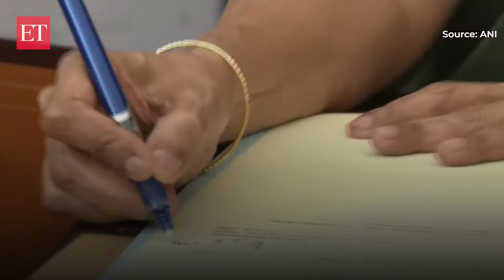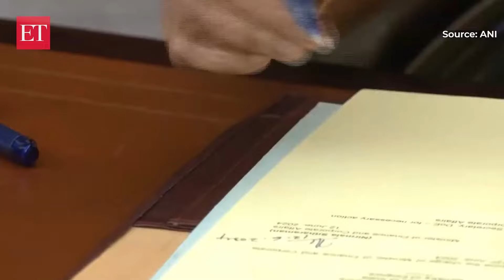Nirmala Sitharaman takes charge as Union Finance Minister for second time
In a second stint, Nirmala Sitharaman on Wednesday morning formally assumed charge as Union Minister of Finance and Corporate Affairs. Sitharaman was greeted at the office in North Block by Finance Secretary TV Somanathan and other Secretaries of the Ministry of Finance and Corporate Affairs.